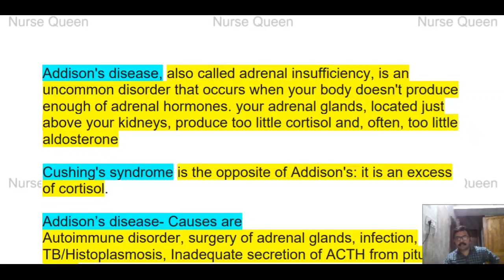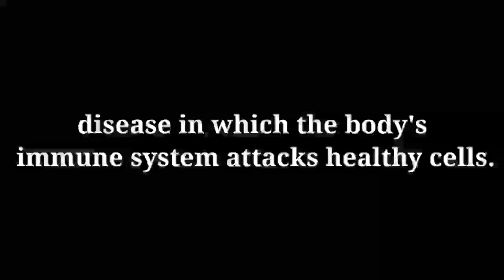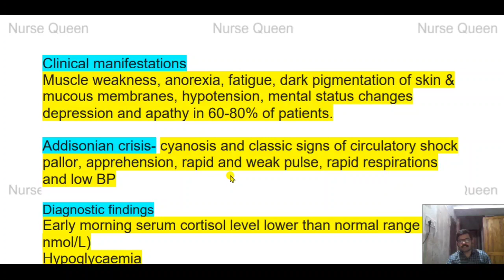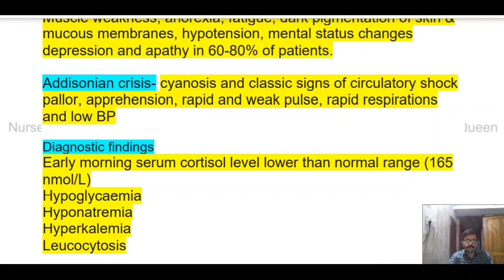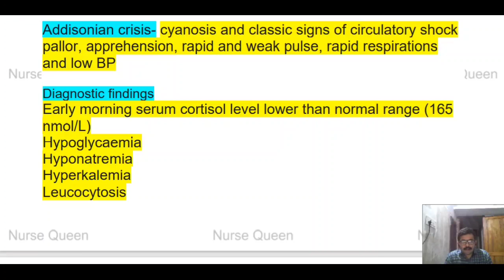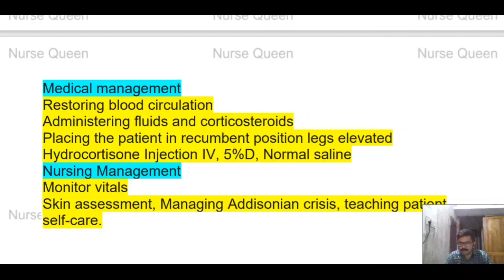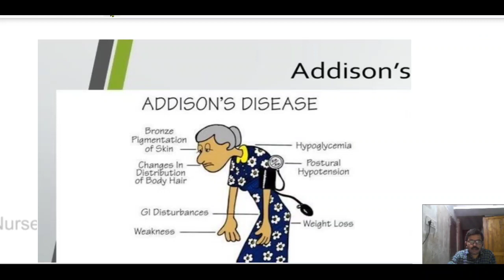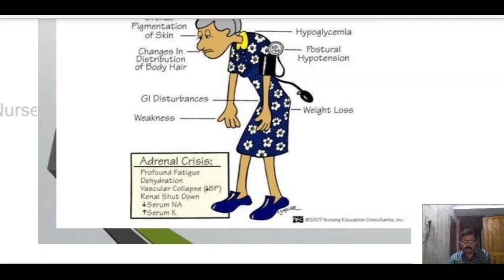Addison's Disease/Medical Nursing Portion/Addisonian crisis Tutor/Central Government Exams Video 17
FOR MATERIALS NURSING EXAMS
It will include past DME staff Nurse 1000+ points(400 pages pdf) questions and videos pdf up to end of next year.
All exams pdf DSSSB,ESIC,AIIMS Norcet 2022
All the best for 2022 Nursing Exams

Aiims_nursing_tutor
Jipmernursingtutor
1. Nursing Central Government Exams Reasoning, GK, English, Hindi Book

1. Target High 6th Premium/useful for Nursing tutor Edition

2. Saunders Comprehensive Review/useful for Nursing tutor/

3. Key to Success Staff Nurses Recruitment Exam

4. 120+ Previous Year Nursing Officer/Staff Nurse Solved Papers

5. A GUIDE TO JUNIOR HEALTH INSPECTOR KERALA PSC EXAMINATION

6. Competitive Handbook of Nursing-VOL 2

7. Arithmetic's & reasoning GK for Nurses

8. BOOKS For JPHN/ANM Exams Kerala PSC & Other

9.  JHI Kerala Psc Previous Questions

10. Nursing Tutor book